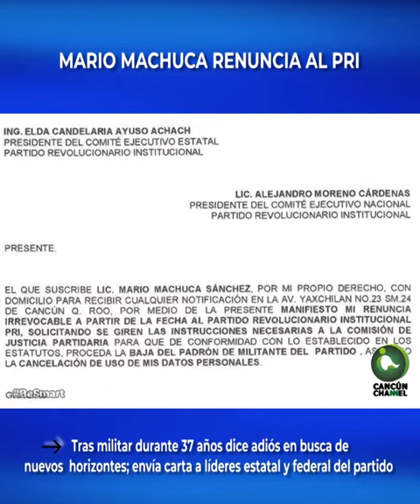MARIO MACHUCA RENUNCIA AL PRI